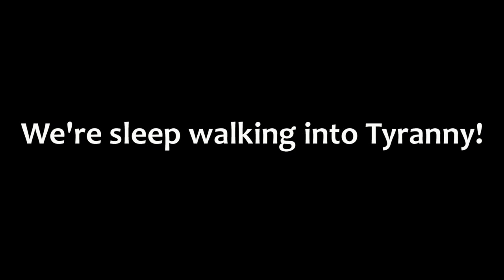SHOCKING HOME EVICTION by CORPORATE POLICE!!!!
Uploaded and shared from We Are Change Manchester.

April the 9th 2015. Moston, Manchester, England.

A Shocking eviction by Corporate Police of a man from his home for the princely sum of £6,000 owed in business rates.

After falling behind with his business rates to Manchester City Council, due to the illness of one of his children, Ken was has found himself evicted from his home to be sold for profit by the Corporations. This is NOT austerity... IT IS ROBBERY!!

The State no longer pretends that Common Law governs this land. State Fascism is now there for all to see as the Police forget their sworn oaths and do the bidding of Corporations.

This WAS NOT Bailiffs evicting Ken...it was THE POLICE!!!

It' s Time to wake up people...We're sleepwalking into TYRANNY!!!

Please re-upload and spread this video far and wide. The people need to see the Fascist State in Action!